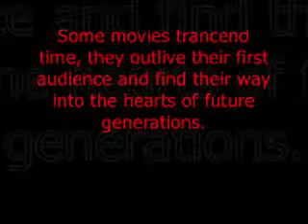The Neglected Zone: The Burbs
a brief tribute to joe dantes The Burbs